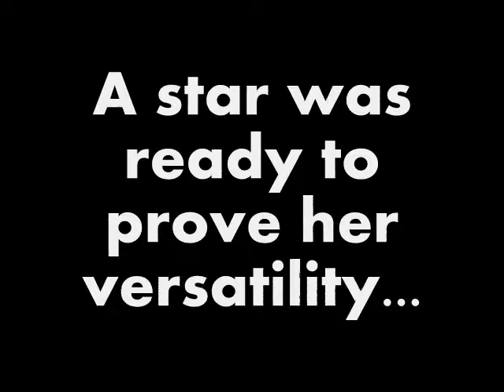Sasha 69 - El ladrón